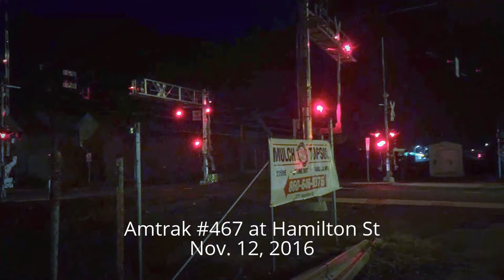Railfanning Amtrak Springfield Line Compilation 2013-2016